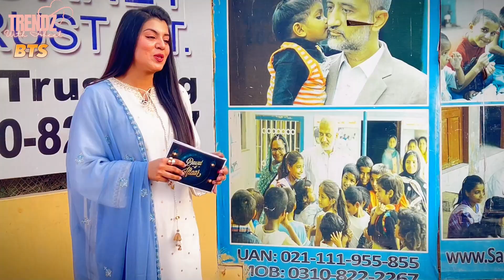Sarim Burney Welfare Trust | Sarim Burney Shelter Home 2024 I Dawat Iftar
Abeel khan is a TV channel host and by nature she is very kind soft hearted she is  famous among her fans due to her talent looks and way she talks

About:
Tune into the official YouTube channel of Abeel khan for scrumptious foshion update, informative content about worldwide fashion, market reviews, tips and tricks along with interesting city vlogs.

Channel owner: AbeelKhan ( ABEEL KHAN )